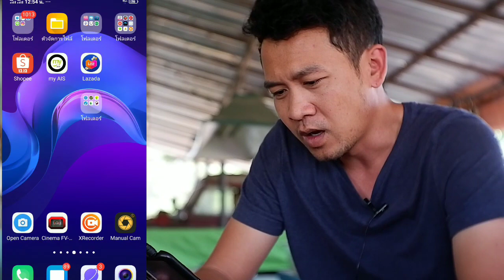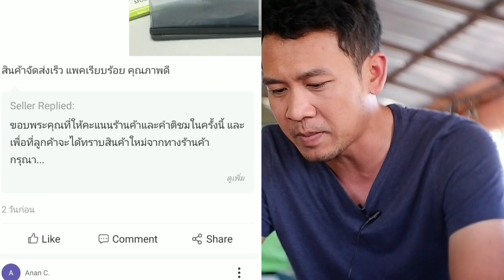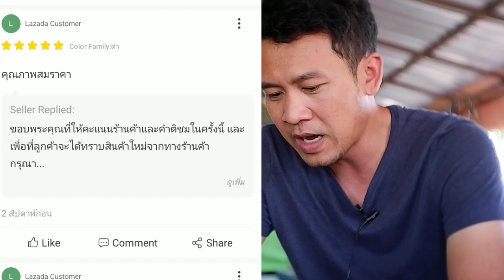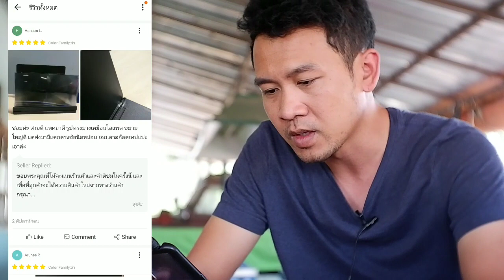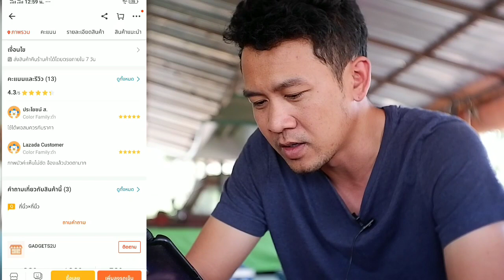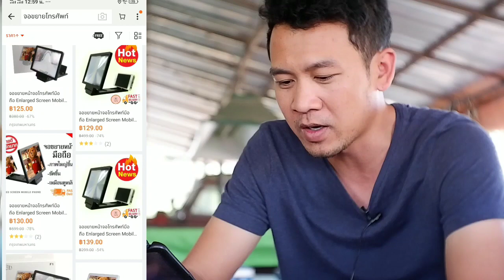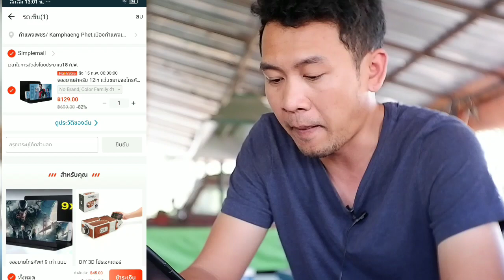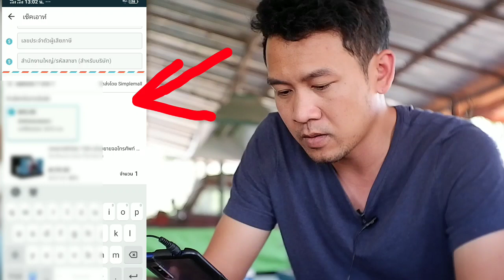วิธีสั่งของ lazada จอขยายมือถือ จอขยายโทรศัพท์ 129 บาท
สั่งของลาซาด้า จอขยายมือถือ ถูกและดี!!!

ช่องทางสนับสนุน(โดเนท)